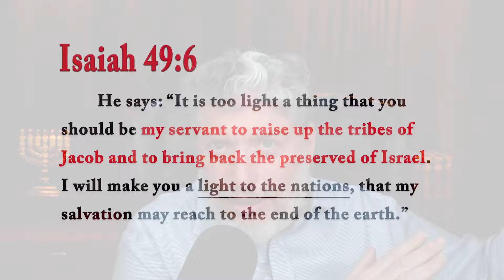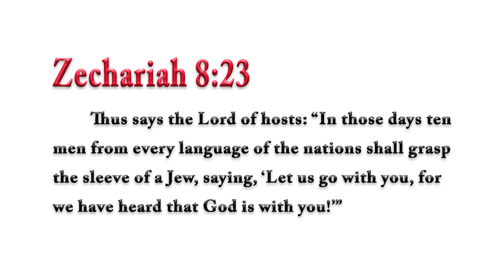Why Would God Choose the Jews? -Rabbi Tovia Singer